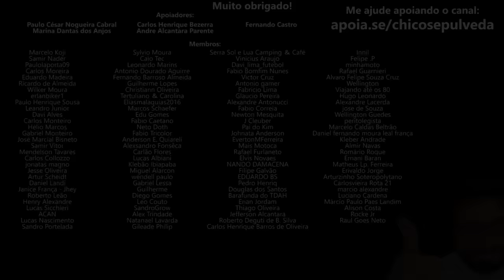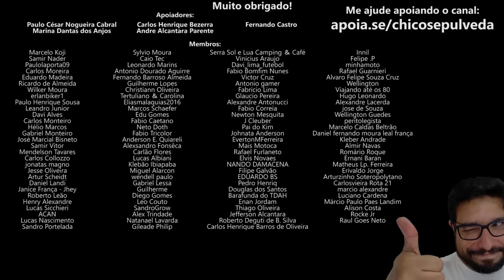Ágio praticado nas Zontes 350 - Mensagem de um motociclista para a JTA JTZ [Haojue Kymco Suzuki]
🔹Seja membro deste canal:
🔹Faça uma doação em Bitcoin ou Ethereum:
BTC: bc1ql5esj3ctne5gv9mqg54j4gsns280fpu3jfxqjm
ETH: 0x16be8dc1D7f74c1CB2AA2e02089EA5f5fd168bc3